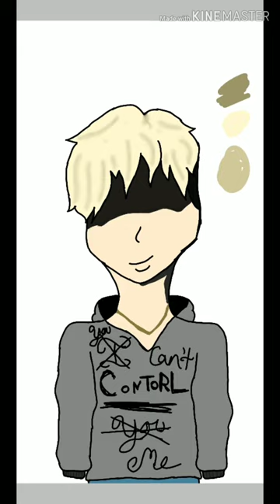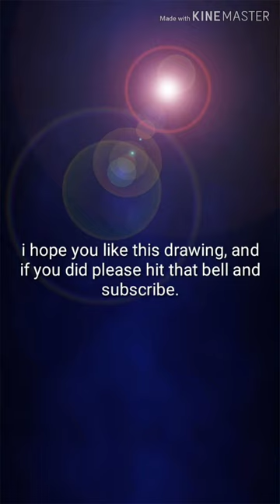CONTROL- Cameron philip fan art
LISTEN TO CONTROL BY CAMERON PHILIP! NOW!!